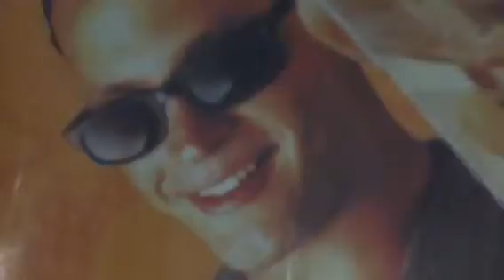Infamous gameplay (20)